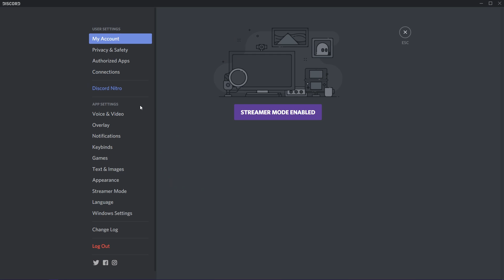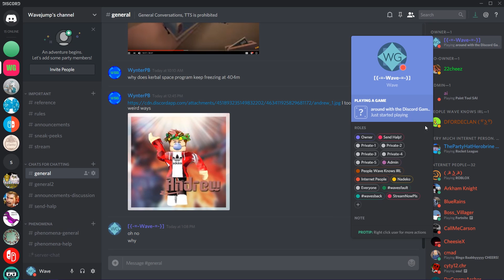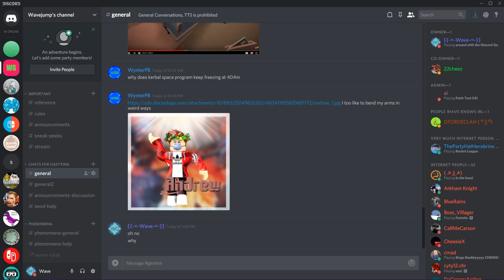How To Set Custom Game / Playing Text in Discord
This is a quick video on how to set the game you're currently playing in Discord, to an existing game or something entirely custom. Enjoy the video!
Thank you to AlmightyElement for making my logo!
Music Used In This Video:
TheFatRat - Unity
click on Creations - Downloads and Commands and click on WavePack